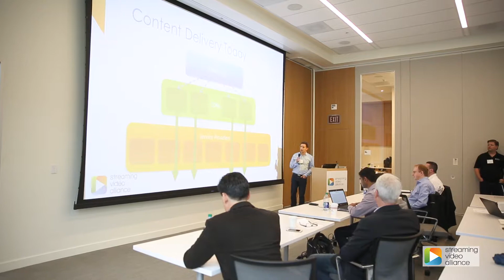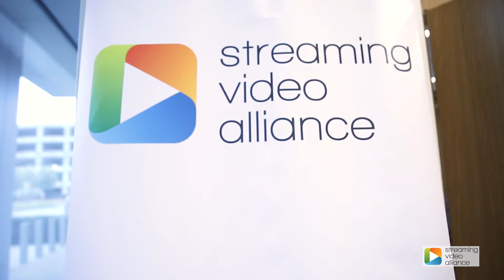Omer Luzzatti of Oath talks about the Streaming Video Alliance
In this video, Omer Luzzatti, Sr. Director of Video Services for Yahoo, Chair of the Scaling Working Group, and Streaming Video Alliance Board member discusses the challenges facing streaming video today and how the Alliance addresses those issues by focusing on the global perspective, not just individual issues. He also dives into the issue of scaling and how the Alliance’s Scaling Working Group is working to develop solutions, such as best practices and specifications around Multicast ABR, that will enable the network architectures of the future. Finally, Omer talks about Yahoo’s role in the Streaming Video Alliance and how the organization benefits them.

For more information about joining the Alliance, visit our